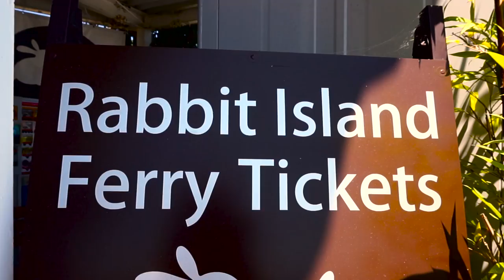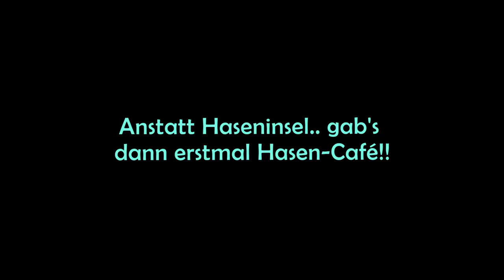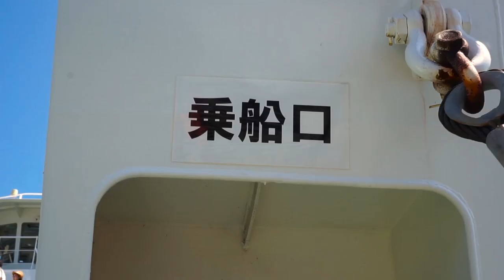Eine Insel voller Hasen ~ Hiroshima #3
Eine Insel voller Hasen, die zwischen Ruinen umher laufen?! Das gibts nur in Japan! Und ich erzähle euch sogar, warum es das gibt!

***Musik***
Ikson - Breeze